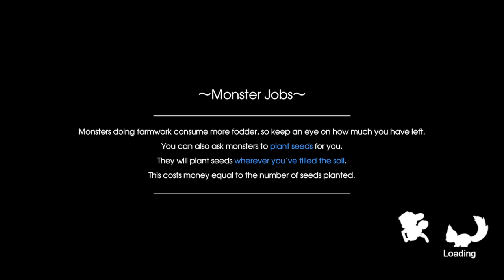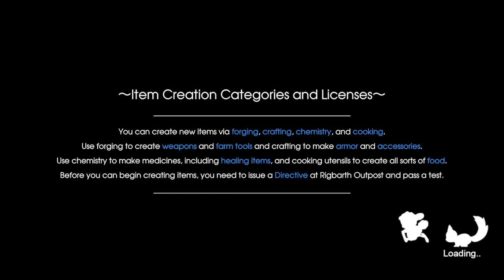My First Baking Lesson (First Child Event ft. Ludmila) - Rune Factory 5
Here is the first of three child events you can have. There are a total of three events the first one is with your first child and the other two are available once you have had your twins. The second event is with your twins only while the third and final child event is with the whole family. I will posting those shortly once I finish recording them.